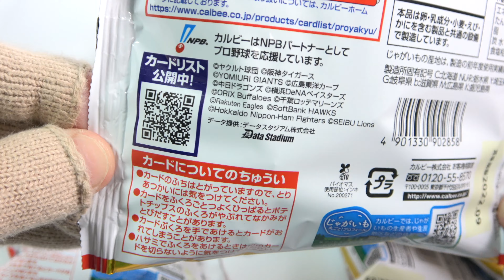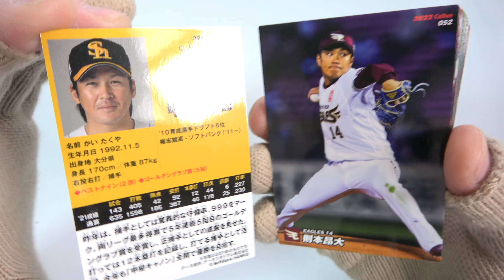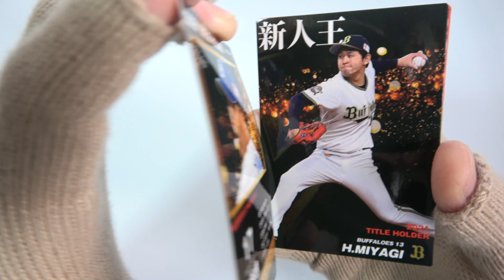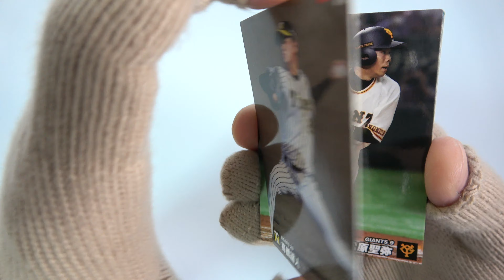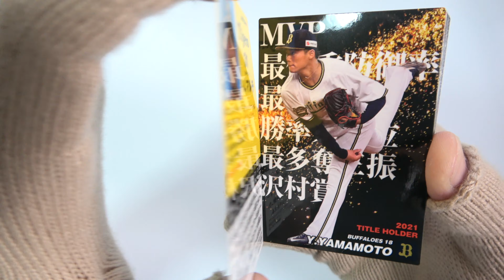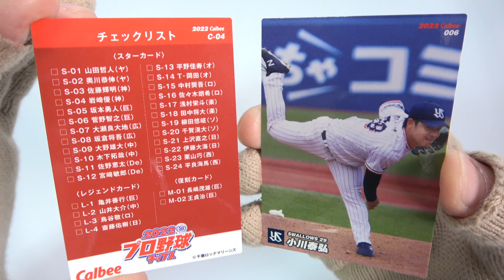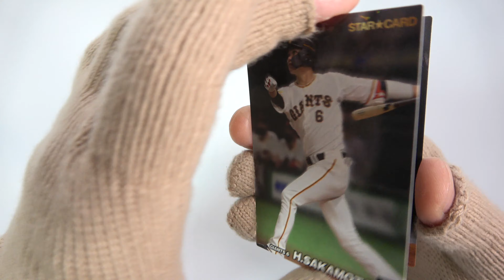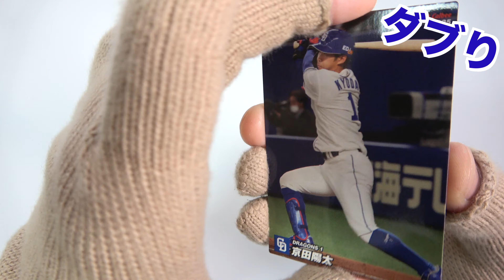2022 プロ野球チップス 第１弾 『5BOX 開封』 Japanese Baseball card カード カルビー Calbee 食玩 Japanese candy toys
種類は全部で１２５種＋サインカード